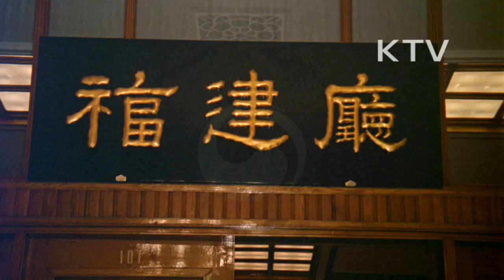대한뉴스 제 1925호-노태우 대통령 중국 방문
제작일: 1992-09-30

노태우 대통령 중국 방문
-우리나라 국가 원수로는 처음으로 중국 방문을 함.
-중국측 인사들과 교민들의 영접을 받음.
-양상권 주석의 영접을 받고 의장대를 사열함.
-역사상 첫 한.중 회담을 갖고 남북한 관계를 포함한 한반도 정세와 국제 정세 전반에 대해 인식을 같이 하면서 의견을 일치를 봄.
-정기 각료 회의를 갖는 것이 바람직 하다는 원칙에 합의했음.
-공식 만찬에 참석하여 양국의 번영과 동북 아시아의 번영을 위해 선도적 역할을 해 나가자고 강조했음.
-이붕 국무원 총리와의 회담, 북한의 핵 개발 의혹이 완전히 해소 된다면 우리는 북한이 미국, 일본 등과 수교 하는데 협조 할 뿐만 아니라 북한에 대해서 경제 협력을 제공할 용의도 있다고 밝힘.
-민간 무역협정, 투자보장협정을 정부원 협정으로 격상 시켜 서명
-새로 체결한 과학기술협력협정, 양국간 과학과 기술 분야에서 협력 증진을 위한 과학자 기술자 결의와 연구 결과, 정보 교환, 세미나 개최 공동 연구 프로젝트 등을 장려하는 것을 주요 내용으로 하고 있음.
-노태우 대통령은 부인 김옥숙 여사와 함께 자금성을 돌아봄.
-동북 아시아의 평화와 안정을 위한 새 질서 창조의 기틀을 마련하는데 크게 이바지한 것으로 국내외 언론이 평가함.